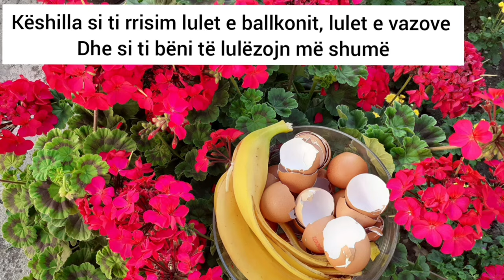KRASITJA E luleve ne muajin Shkurt